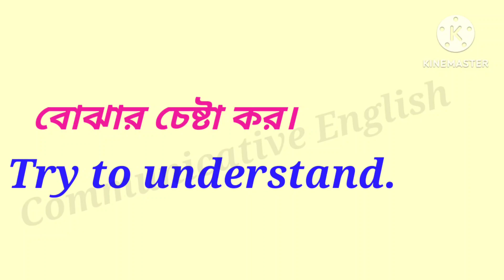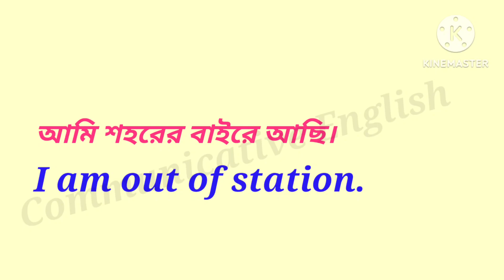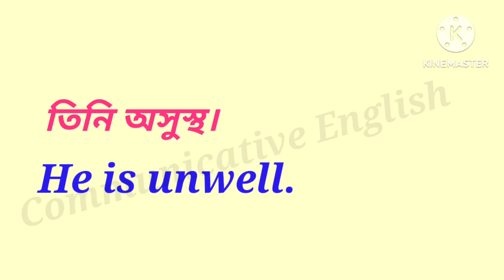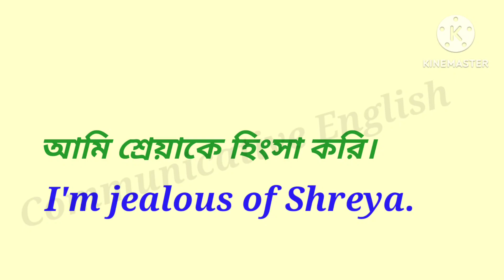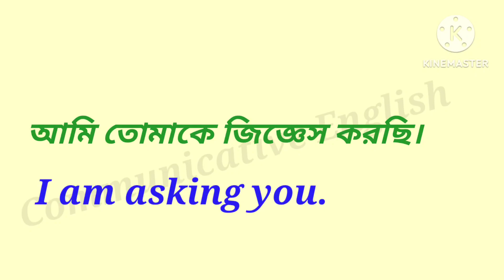English Speaking Practice l Bangla to English translation l Communicative English